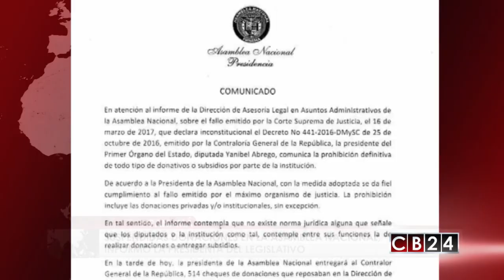Suspendidas donaciones en la Asamblea Nacional de Panamá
En Panamá, la presidenta de la Asamblea Nacional, Yanibel Ábrego, informó que quedaron suspendidas las donaciones en el legislativo.

La Corte Suprema de Justicia de Panamá resolvió como inconstitucional el decreto de la Contraloría, mediante el cual se pretendía regular los donativos y subsidios que entregan los diputados con recursos del órgano legislativo.

Dando cumplimiento al fallo emitido por el supremo, la presidenta de la Asamblea Nacional informó que quedaron suspendidos todos los donativos y se devolvió a la contraloría general 514 cheques que serían destinados a donaciones que superan un monto de $2 millones.

"Hoy anunciamos al país que quedan suspendidos todo tipo de donativos en la Asamblea Nacional. que quede claro que todas las donaciones quedan suspendidas en este momento haciendo cumplir el mandato del fallo de la Corte Suprema", declaró  Ábrego.

Un equipo de la Contraloría panameña fue designado para auditar las donaciones y los contratos otorgados por la asamblea.

Redacción/CB24